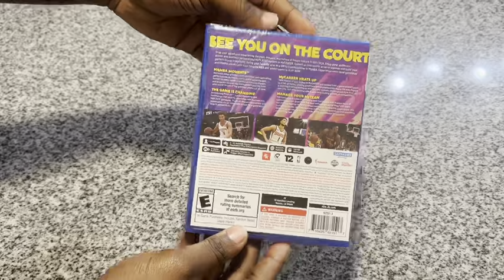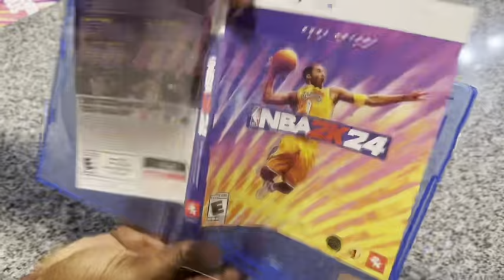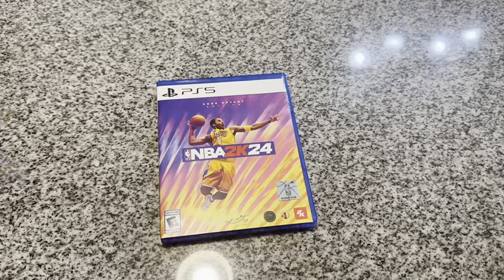NBA 2K24 EARLY Release Unboxing !